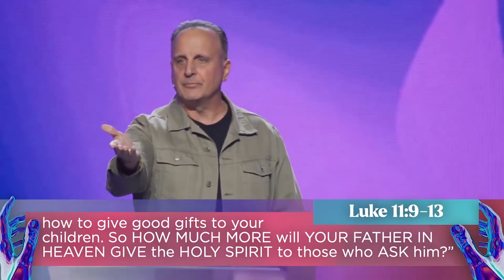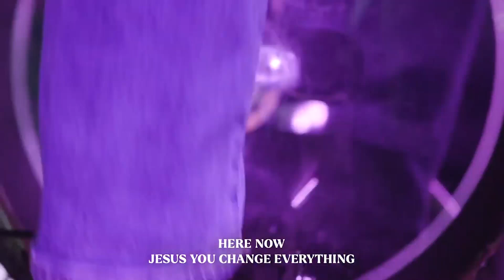The Daily Presence of the Holy Spirit– Part 2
At Victory Family Church we exist to help ALL people realize that God loves them unconditionally. We desire for you to Know God, Find Freedom, Discover Purpose and Make an Impact.

Pastor John Nuzzo

John Nuzzo is the senior pastor of Victory Family Church. John and his wife Michelle started the church in 1993 with a desire to see people experience God in everyday life. Pastor John’s leadership has inspired church growth and catalyzed practical initiatives that minister the love of God to people, families, the community and churches throughout the northeast.

Connect with John Nuzzo

Looking for more? We’d love to connect with you.

Would you like to grow with Victory? You can join a Small Group, Bible School or apply to our Internship Program.

Are you looking for a youth group or would like to learn more about how we’re helping build up the Next Generation?